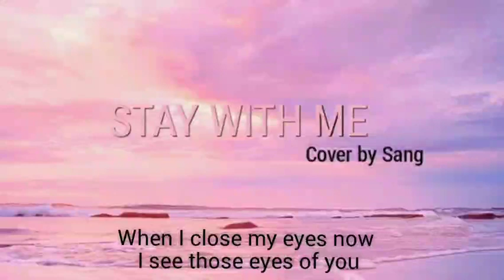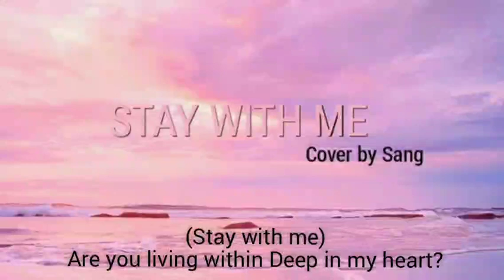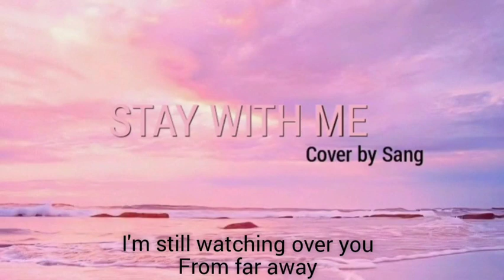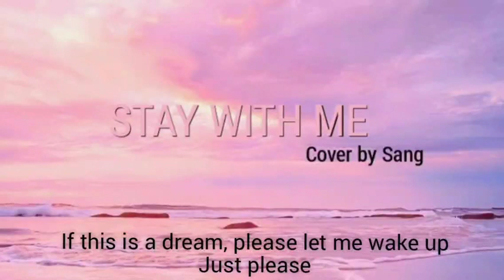Stay With Me | Chanyeol and Punch | English ver | cover by Sang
Song           :Stay With Me
Artist           :Chanyeol and Punch
Cover by     :Sang